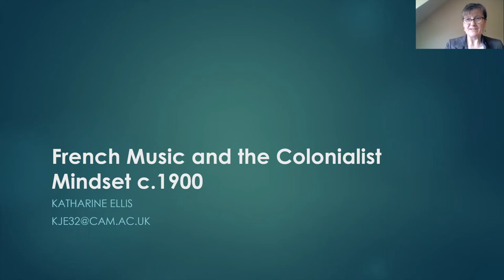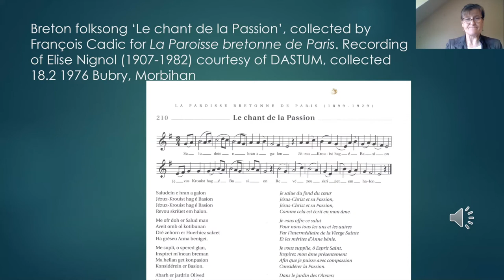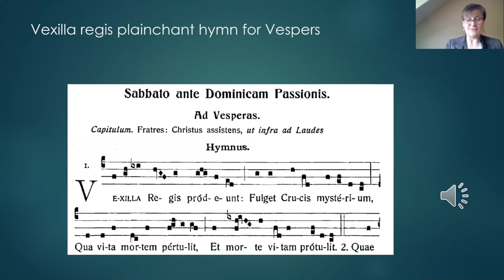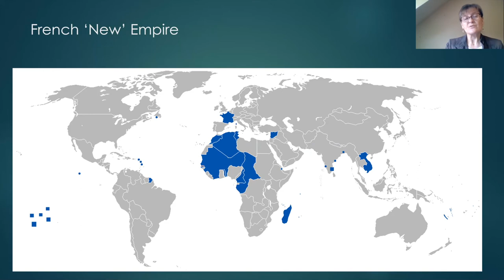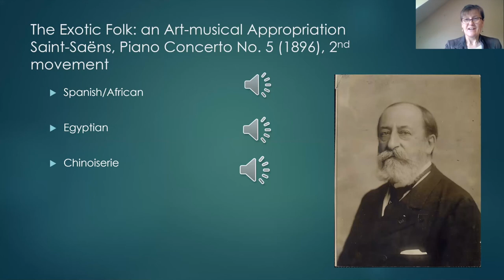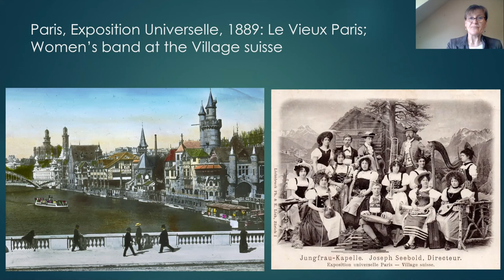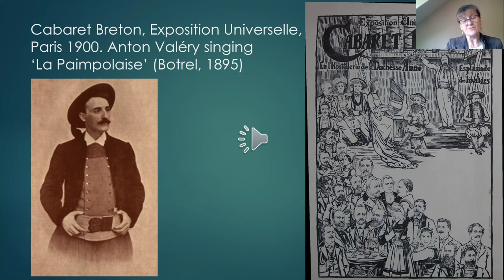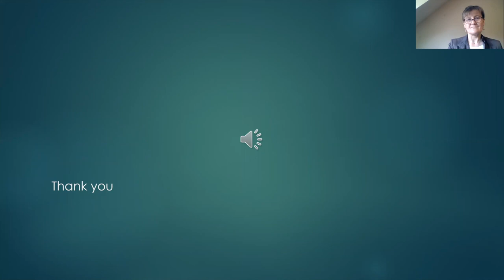Music of Women and Birthing (3): Katharine Ellis 'On the Deep History of French Colonialism & Music'